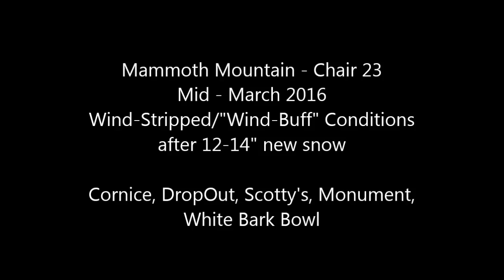FRESH SNOW! Mammoth Mountain Chair 23 - Mid March 2016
Wind-Buff condition due to high winds, despite 12-14" of new snow in the last 48 hours!

Cornice, DropOut, Scotty's Run, Monument, and White Bark Bowl, accessed from Chair 23.